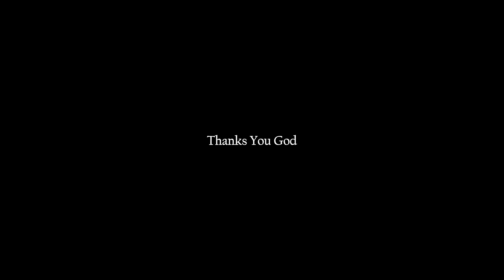Kaigal Korthu | Official Promo | SparrowStudios | Krypto | RapCrap | Mc Tamizha | Praveen Sebastian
Nilgiris First R&B HipHop Music Single.
MEDIA PARTNER
CAST :-  Sparrow studios Crew
VOCALS  AND VOCAL LYRICS:- Mc Tamizha , Sachu devil
RAP AND RAP LYRICS :- RAPCRAP , MARSHAL
MIXED, MASTERED, IMPROVISED :- Praveen Sebastian
RECORDED AT :- Praveen Sebastians Studio
EDITING, VFX & SFX : Krypto InfoStudios (Karthik)
DIRECTED BY :Praveen Eliot